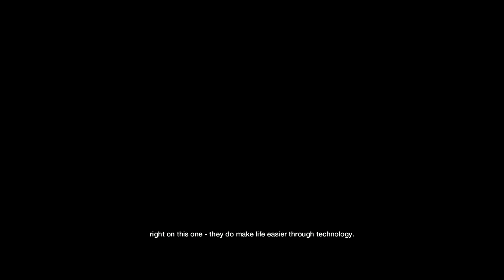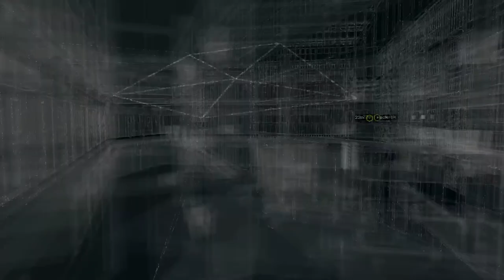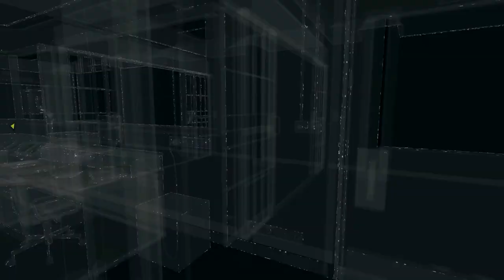Watch Dogs | Walkthrough Ep.10 - Prison